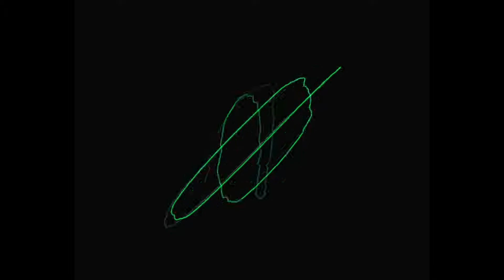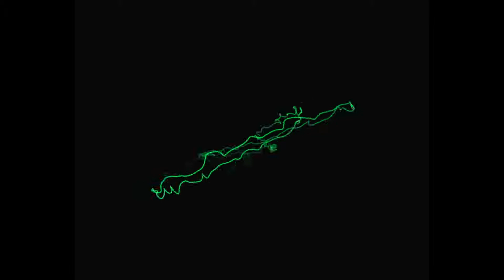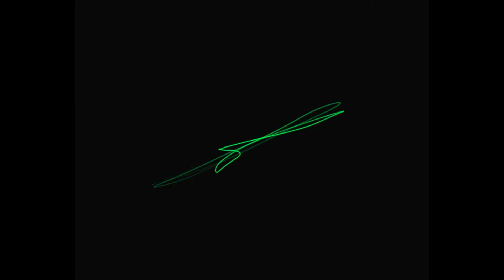LORD FRONTO - KAOS 3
sorry this one kinda long